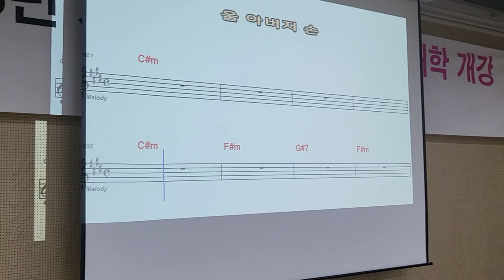원곡 가수문석기 기장실버대학신바람노래교실